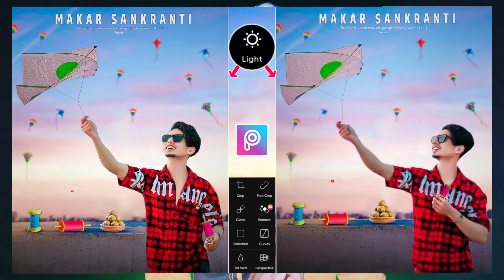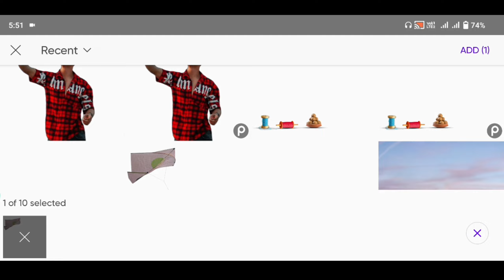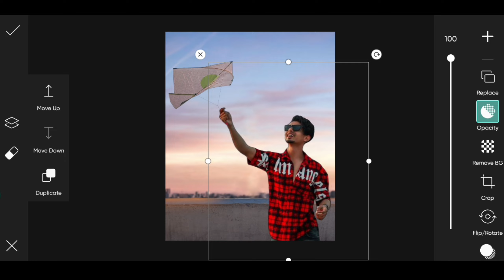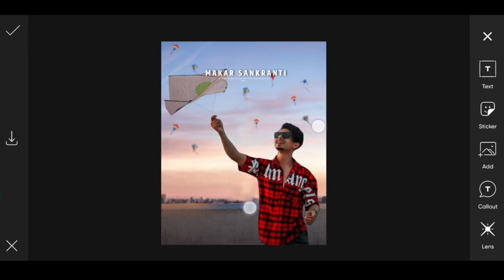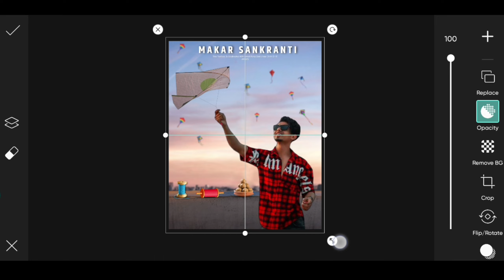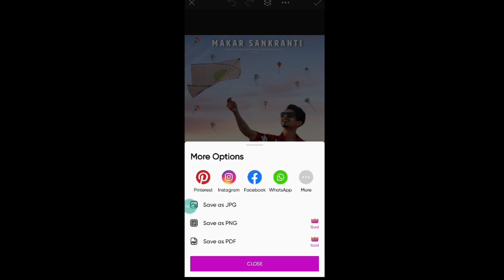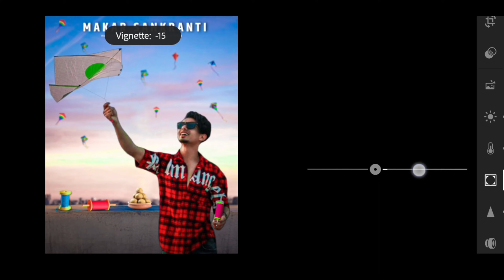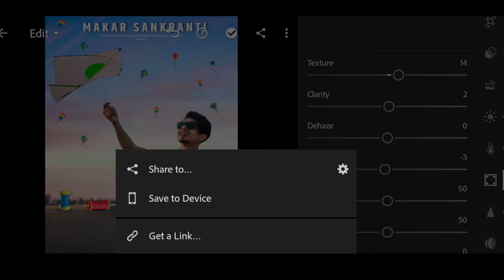Makar sankranti photo editing 2023 | Happy makar sankranti photo editing | Picsart photo editing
Your queries ✅

Face smooth editing full tutorial video

26 January photo editing background

Download 50+ lightroom presets new

🔰🔰🔰 USE EDITING APP FOR EDITING 🔰🔰🔰
  1. PicsArt
  2. Lightroom

Hashtags...